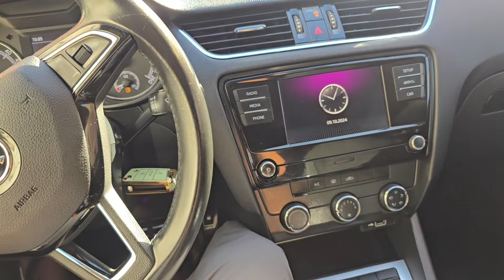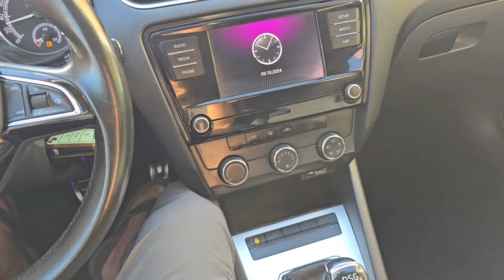جديد اوطو ولد رحيمو سكودة توارك تبارك الرحمن 0707989842* 0705988180* 0774468689*0705975782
اوطو ولد رحيمو أرقام الهاتف اسفله...
٠٠٠٠٠٠٠٠٠٠٠٠٠٠٠٠٠٠٠٠٠٠٠٠٠٠٠٠٠٠٠٠٠٠٠٠٠٠
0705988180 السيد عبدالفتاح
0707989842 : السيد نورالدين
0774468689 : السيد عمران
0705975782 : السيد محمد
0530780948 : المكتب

?_t=8k4xfakT5mP&_r=1

موقع

Mersedes classe Cls 350 2012 importe neuf
Porche panamera 2012 importe neuf
Jaguar xf diesel 2017 importe neuf
Ford fucus sport 2017 ww
Hyundai Santa fe 2021 km38 ww
Mersedes classe c220 2017
Volkswagen tiguan R line
Hyundai Tucson
Touareg v6 2022
Classe E220
Bmw m5 pack m
Range rover
Dasia
Audi Q7 Q5 Q3 Q2 Q1
Bmw x1 x2 x3 x4 x5 x6 x7
A1 a2 a3 a4 a5 a7 a7 a8
Renault clio megane
Peugeot 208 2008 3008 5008
I10 i20 i30 i40
Kia picanto carens
Toyota yaris aygo prado vx tx
V6 v8 v10 v12
Caravane compingcar
Cabriolet